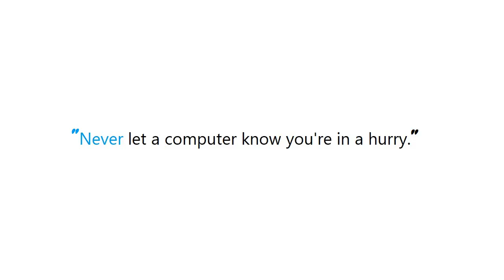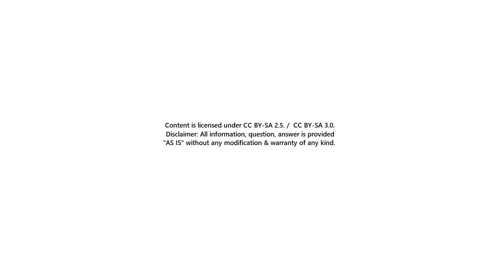PYTHON : How to create a spinning command line cursor?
PYTHON:Howtocreateaspinningcommandlinecursor? PYTHON #: How to create a spinning command line cursor?

Guide : [ PYTHON : How to create a spinning command line cursor? ]